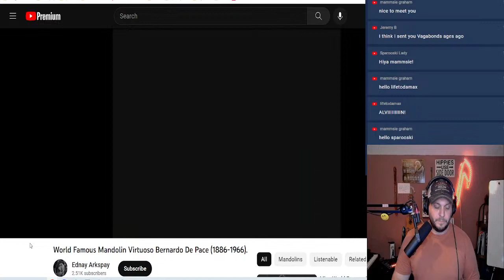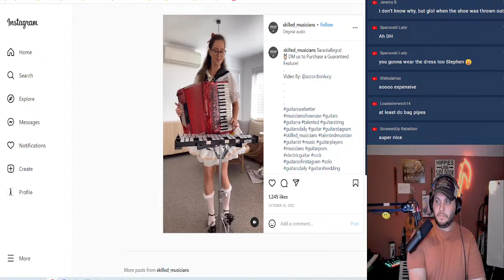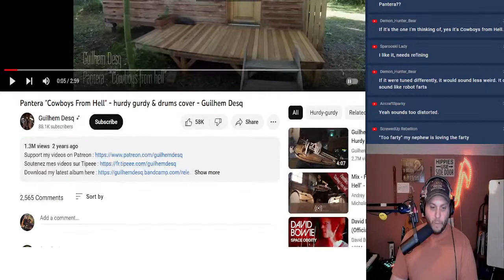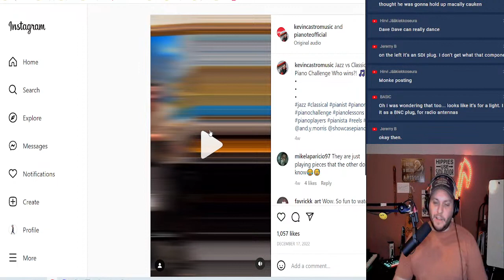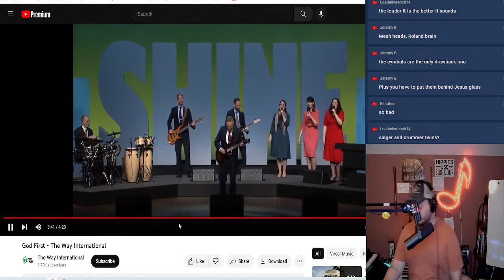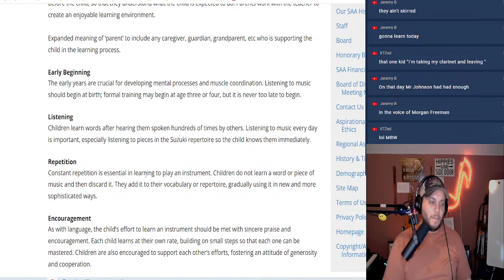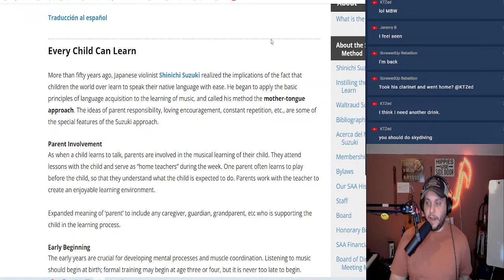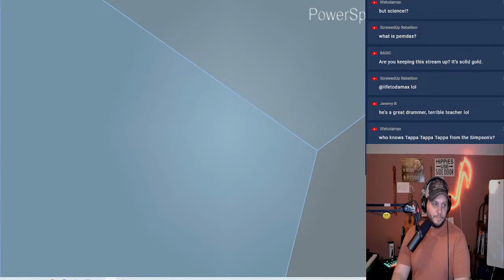The Science of Songwriting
Talking music, playing clips, playing music